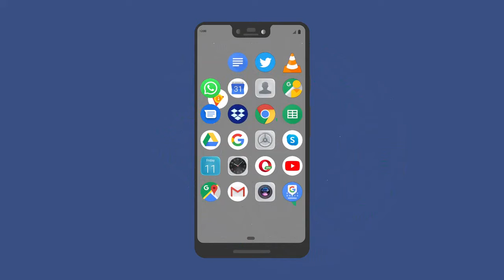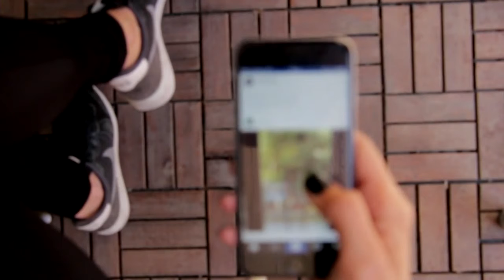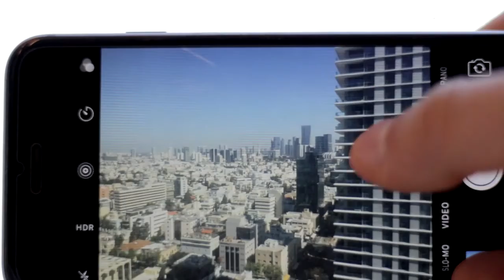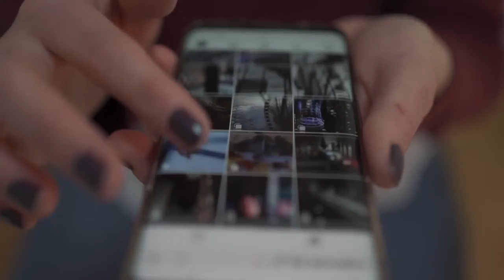sal de la jaula de las redes sociales por lo menos unas horas y vive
Este es un llamado de auxilio para las familias, a las cuales la tecnología de las telecomunicaciones, los tiene cautivos, y cada vez más separados, los padres en el computador y los hijos con los celulares, que se abstraen del mundo, ya no se juntan para comer, lo hacen en sus respectivas habitaciones y sus vidas dependen de los "likes" en sus fotos, dictando el estado de ánimo que van a tener en un día.